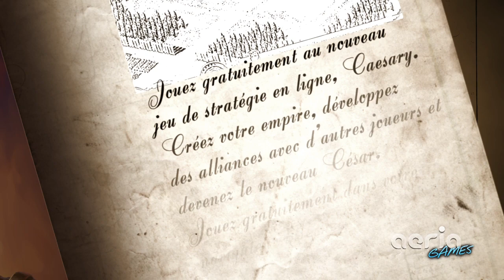Caesary trailer France - Musique créée par le compositeur José Pavli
Caesary arrive bientôt en France !
Créez votre empire dans la Rome antique. Caesary est un jeu de stratégie sans téléchargement, et se joue directement dans votre navigateur internet.
Un grand merci au compositeur José Pavli pour la musique épique !